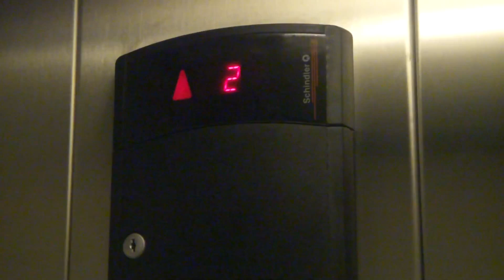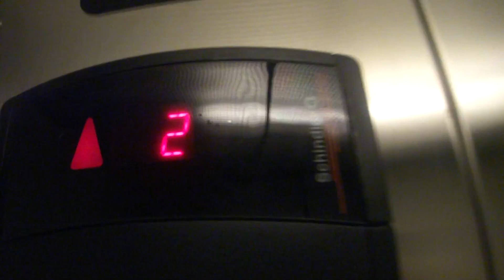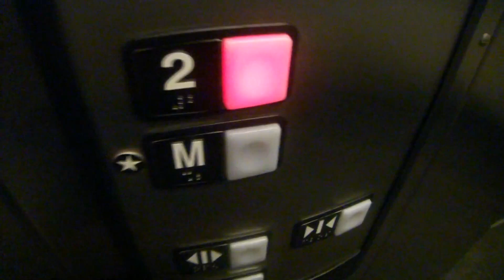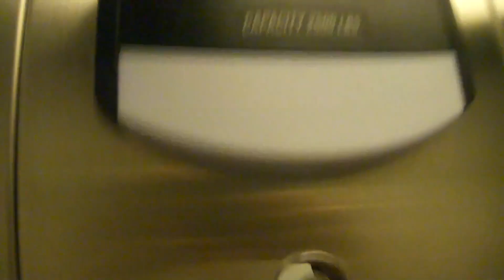Schindler 330A Hydraulic Elevator @ Hillside Centre - Spruce Grove, AB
Filmed on August 14, 2017:

(Featuring Rowan Cunningham)
Even though this is just a basic elevator, I decided to show Rowan this elevator. However, the one at the City Hall he sure couldn't get over!